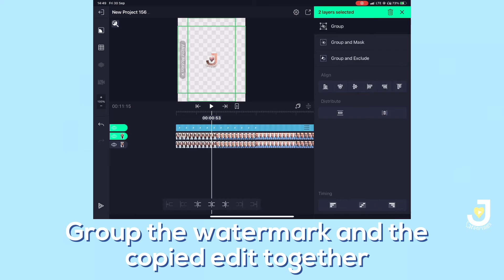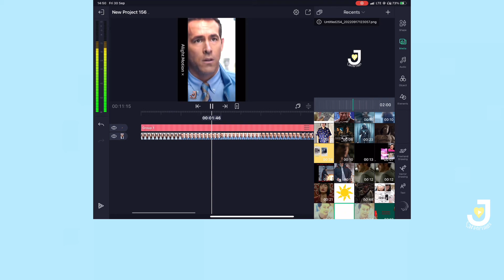After Effects style watermark Alight Motion tutorial | jsarenefilms